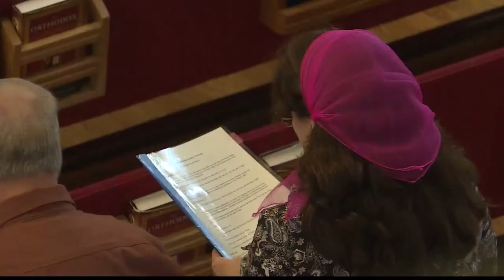The Saint Nicholas Orthodox Church celebrating Easter this week